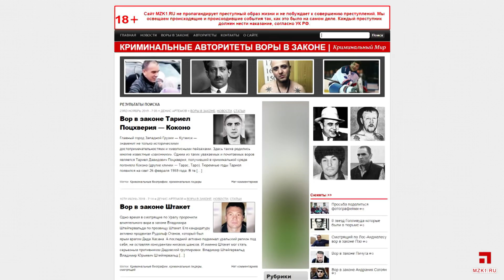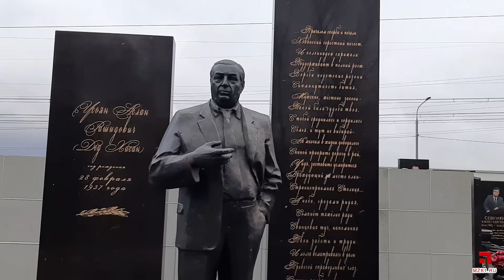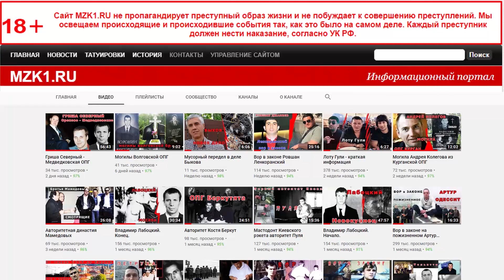Вор в законе Костя Гизя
Краткая информация про вора в законе Константина Гинзбурга по прозвищу Костя Гизя